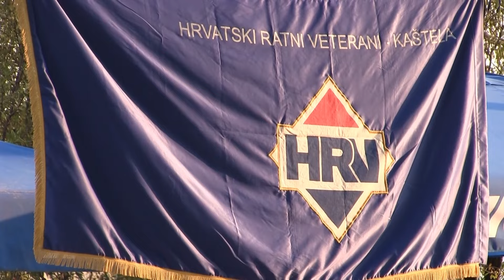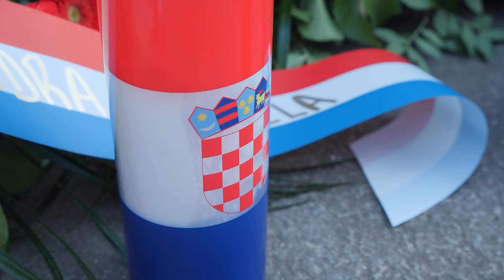KRONIKA GRADA KAŠTELA 11.08.2024.